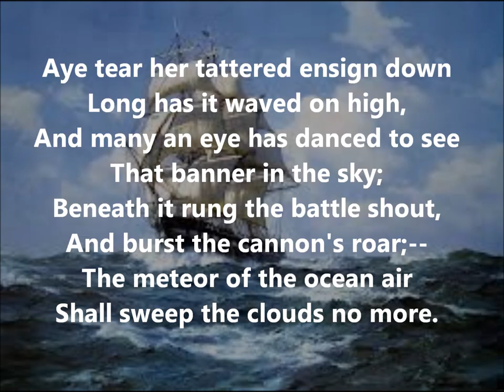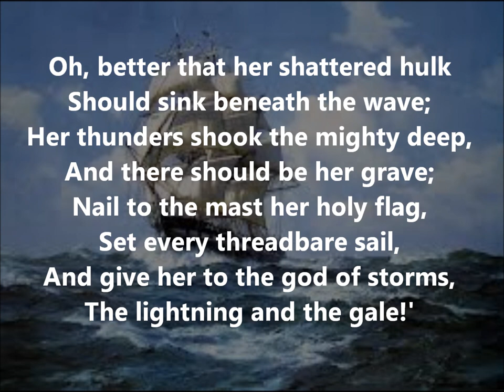"Old Ironsides" by Oliver Wendell Holmes